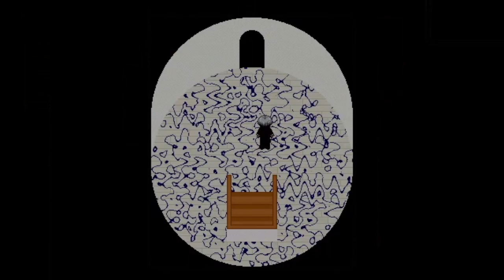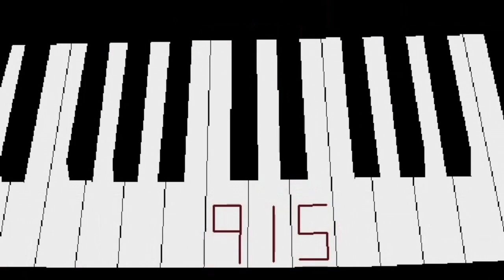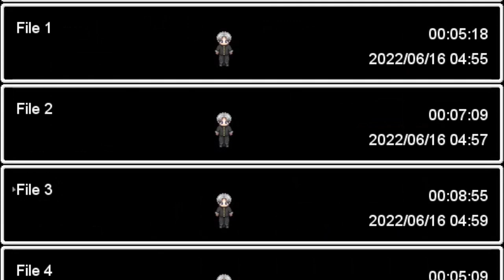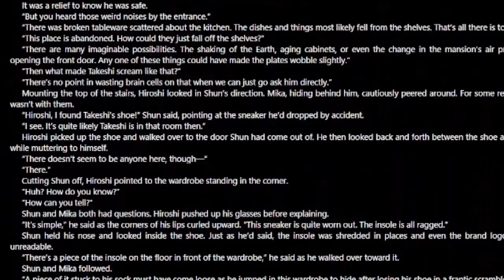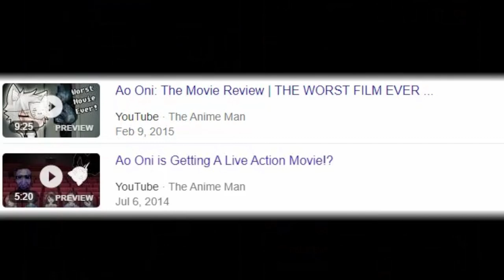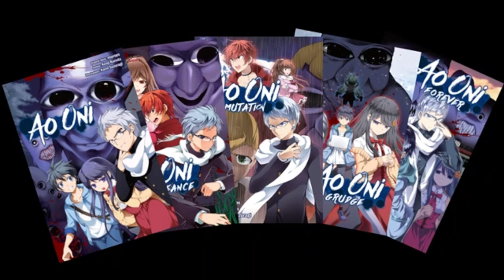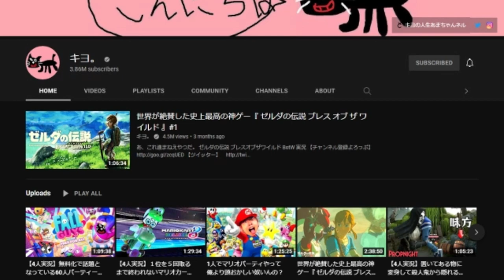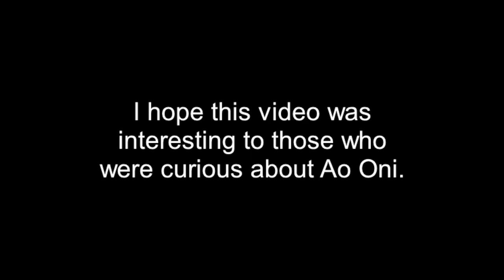AdPro's Thoughts Episode 1 - Ao Oni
This is the first episode of a series called AdPro's Thoughts is a series where AdPro, the titular person, factually talks about various things that he's interested in while giving opinions on the subject matter.

Music used in the video:
Darkest Mystery - ROCKER (Music from "SELFLESS")
A5_16491 (Music from Ao Oni's files)
horor-c and horor-b (ASAO MIDI)
Dining Room (Presence of Music)
BGM008 (PIanos DauGe)
Inquiry (Presence of Music)
Disappearance (Presence of Music)
Funny Story (Corpse Party: Sweet Sachiko's Hysteric Birthday Bash)
Unrest (Corpse Party: Book of Shadows)
Chapter 3 Main BGM (Corpse Party: Blood Covered)
Strange Time (Corpse Party: Sweet Sachiko's Hysteric Birthday Bash)
Sound of Grief (Corpse Party: Blood Covered)
Park Theme (LEGO Island HD OST)